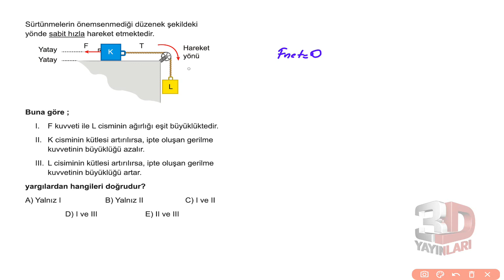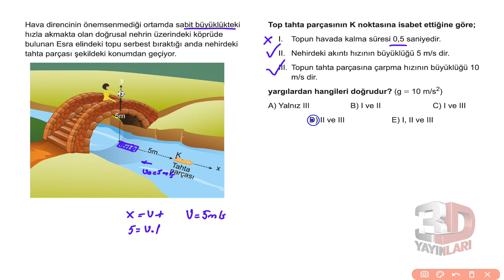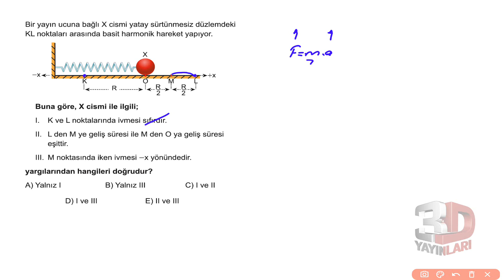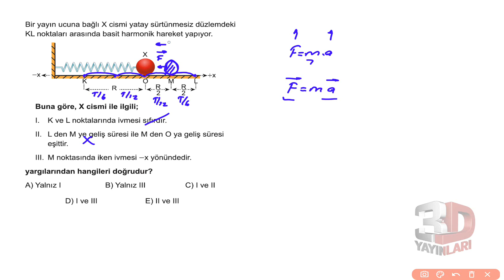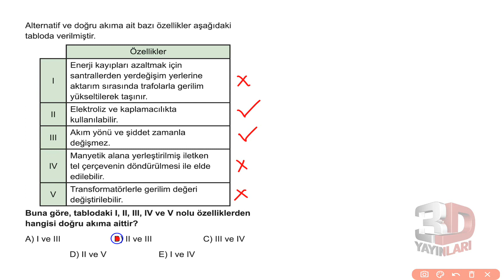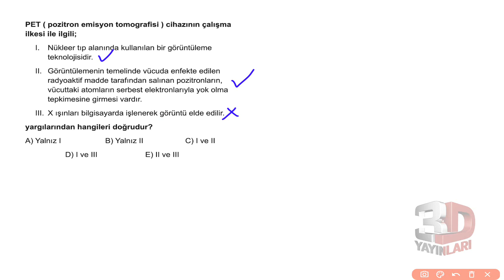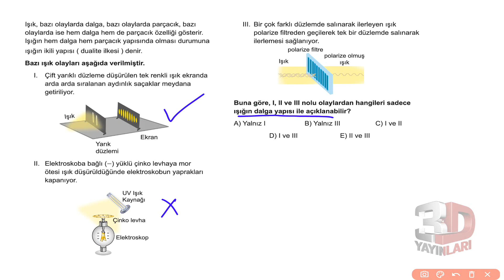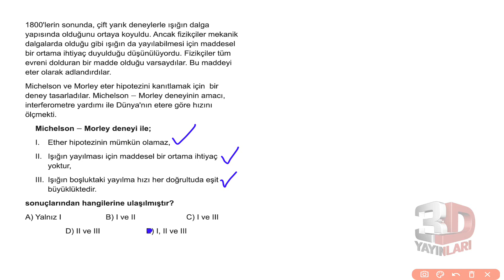AYT Fizik Simülasyon Denemeleri Deneme 09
🎞 Soru Listesi
▶ 00:00:00 Bölüm
▶ 00:00:00 Soru 1
▶ 00:02:42 Soru 2
▶ 00:05:45 Soru 3
▶ 00:08:06 Soru 4
▶ 00:10:42 Soru 5
▶ 00:13:41 Soru 6
▶ 00:16:11 Soru 7
▶ 00:19:51 Soru 8
▶ 00:21:56 Soru 9
▶ 00:23:48 Soru 10
▶ 00:25:03 Soru 11
▶ 00:28:13 Soru 12
▶ 00:30:14 Soru 13
▶ 00:32:09 Soru 14